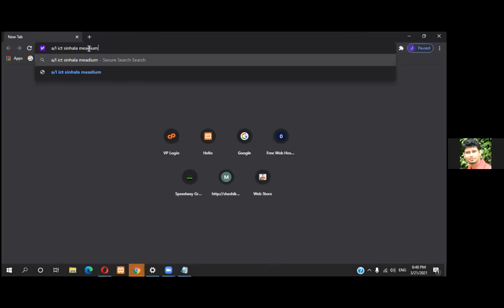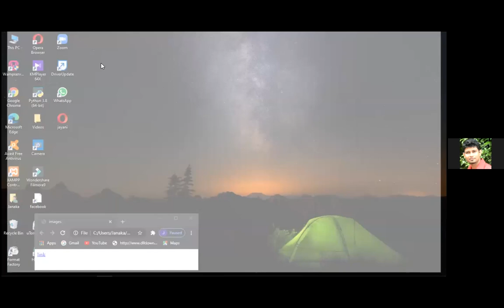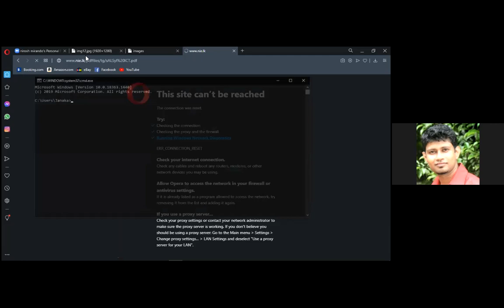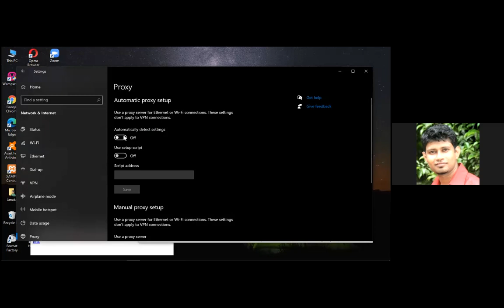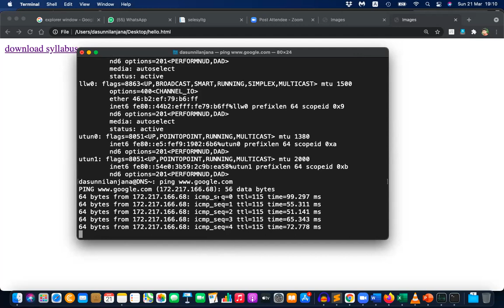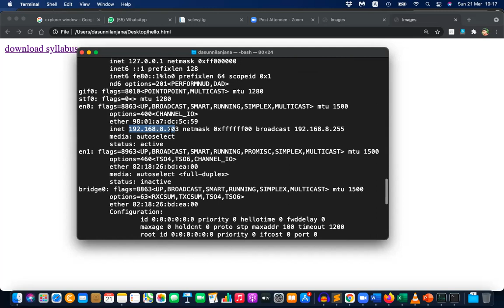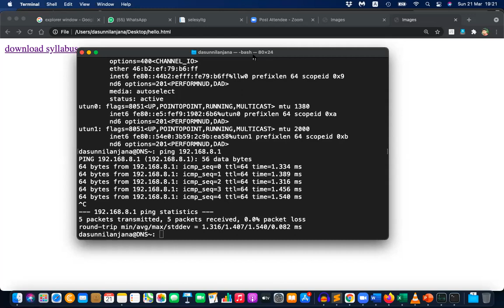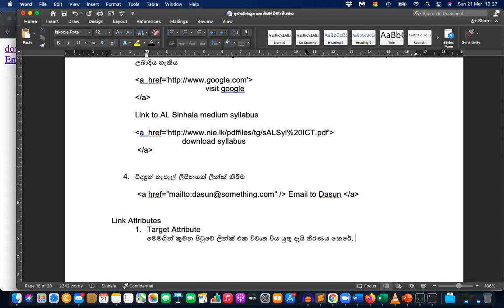HTML Relative and Absolute Reference Sinhala Medium AL ICT P2